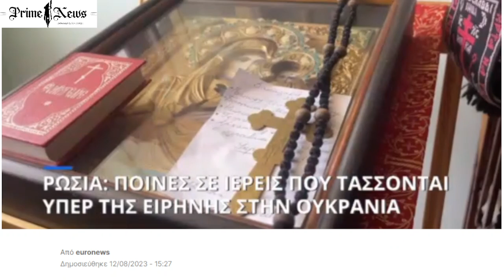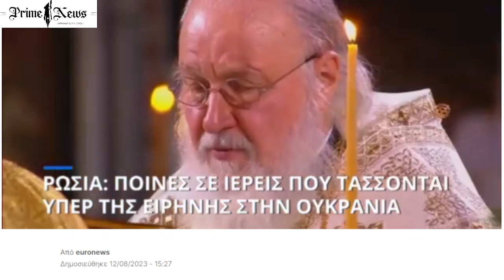Ποινές σε ιερείς που στηρίζουν την ειρήνη στην Ουκρανία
Λογαριασμός Υποστήριξη